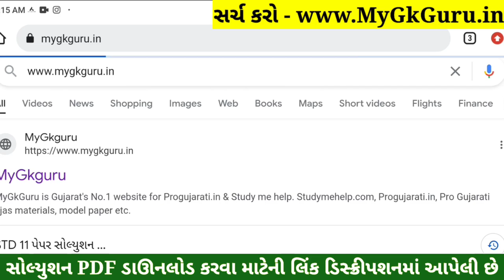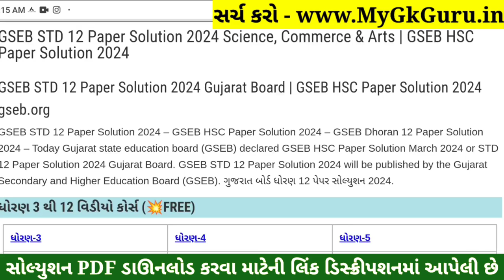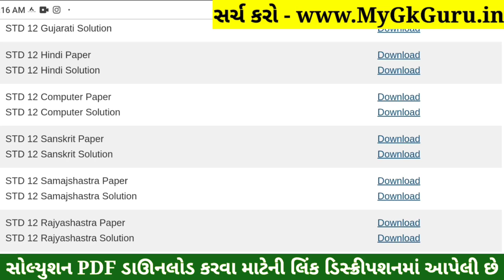STD 12 Samajshastra Paper Solution 2024 100 Marks, STD 12 Samajshastra First Exam Paper Solution 202